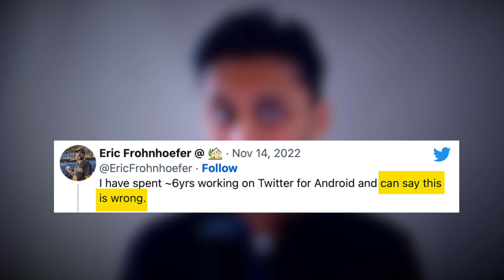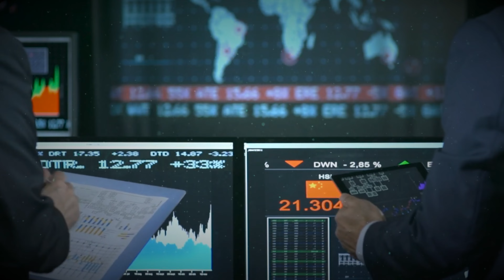Why Elon Musk Is Firing Twitter Employees | End OF Twitter? | CA Rohan Gupta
Here is Why Elon Musk Is Firing Twitter Employees | End OF Twitter? | CA Rohan Gupta

In this video, I talk about Why Elon Musk Is Firing Twitter Employees | End OF Twitter? | CA Rohan Gupta. The chaos and the reasons behind it.